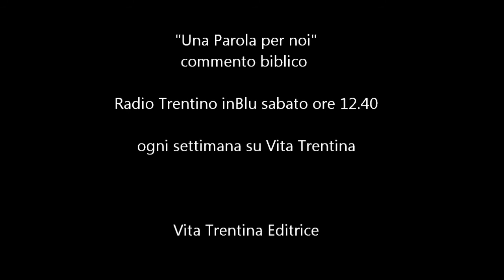Una Parola per noi - domenica 3 agosto 2014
L’unica soluzione intelligente.
Il vangelo – se lo vogliamo comprendere davvero – dobbiamo sempre collocarlo in un contesto reale: quello della vita. Ecco lo sfondo per capire il vangelo della moltiplicazione dei pani e dei pesci.

I lettura: Isaia 55,1-3;
II lettura: Romani 8,35.37-39;
Vangelo: Matteo 14,13-21